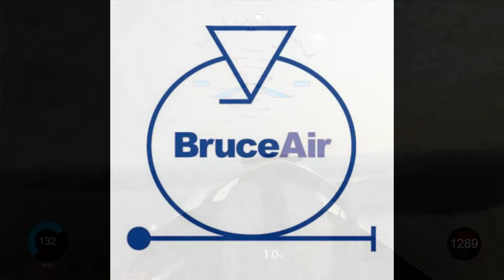KBFI Takeoff RWY 32R with Data Overlay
Here's a takeoff from runway 32R at Boeing Field (KBFI) in Seattle with a Mercer departure to the east-northeast. I've overlaid data from the Garmin VIRB video camera to show GPS-derived ground speed, altitude, and G.